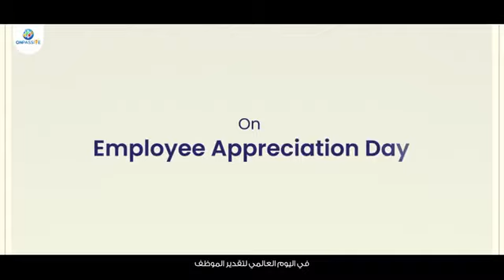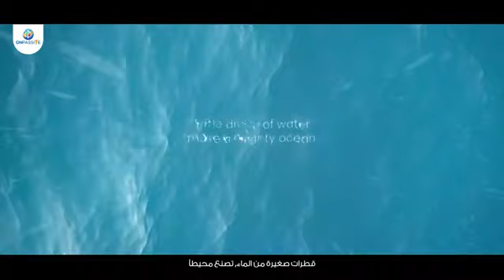ONPASSIVE🔷 A Sneak Peek Into The Life At ONPASSIVE!🔷